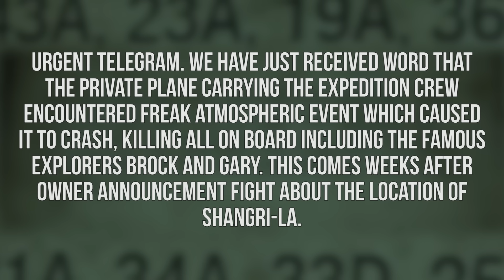Call of the Dead Crew Dead | Sarah Michelle Gellar in Shangr-La | Revelations Storyline Radios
Revelations has provided new insight the fate of our Call of the Dead characters. The radios tell us that the Call of the Dead crew died and Sarah Michelle Gellar ended up at Shangri-la.
Iron Side Computers
Donor Shrine
David Samuel Llarena ($2)
Billy Weiss ($3)
Lukas Marcelis ($5)
Anonymous ($5)
Dashawn White ($10)
Bu11frog ($20) John keep up your amazing work we appreciate it :)
Sam Hanley ($5)
Dexter Holmes ($5)
Tom Shimmield ($25) Remember to eat the booty like groceries
Brandon McMahon ($30) Not being, is being. Don't be, unless you're being.
Zach Wilkins ($7)
Dan Smith ($3)
ActionPackeddd($26) I've always wanted to be a donor :,D
Kieran Bowien ($15) Thank you for donating for a good cause